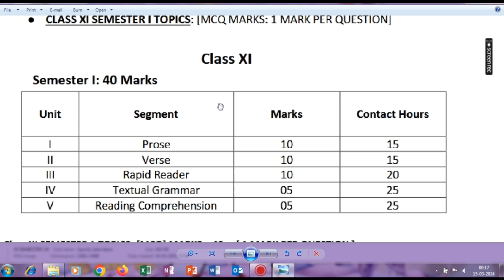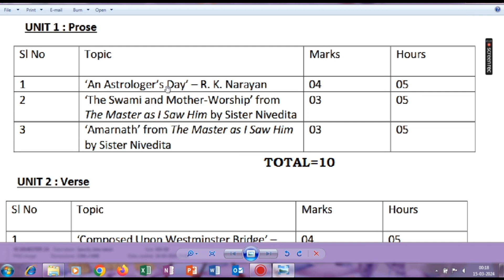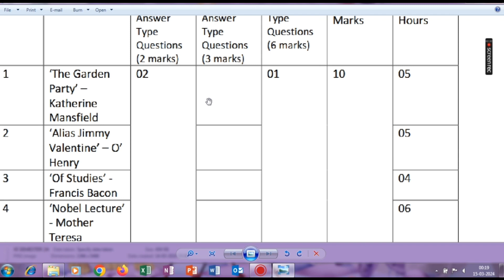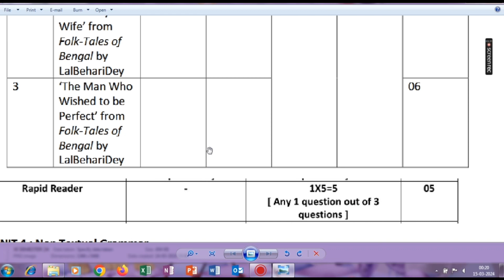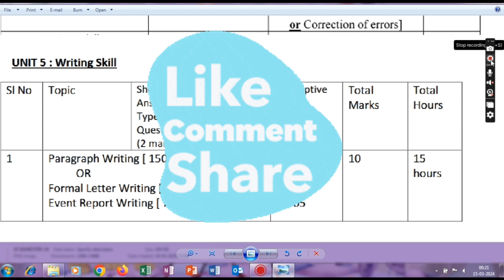XI & XII SEMESTER SYSTEM EXAM WITH FULL SYLLABUS ENGLISH